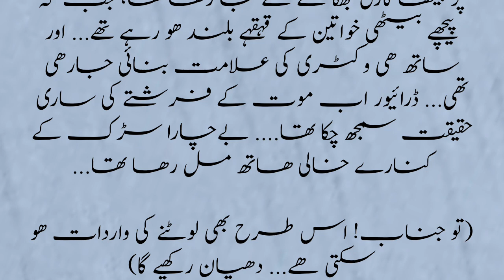AZRAIL / MOUT KA FARISHTA URDU STORY/ موت کا فرشتہ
AZRAIL / MOUT KA RARISHTA URDU STORY/ موت کا فرشتہ